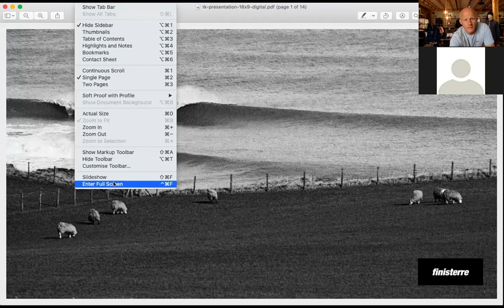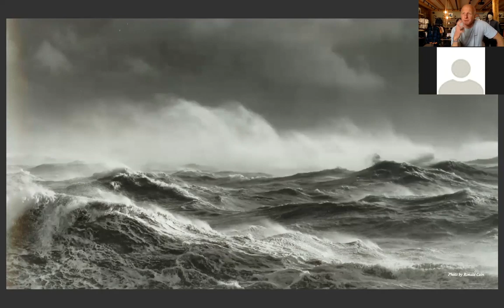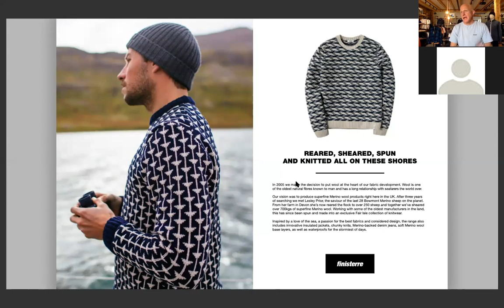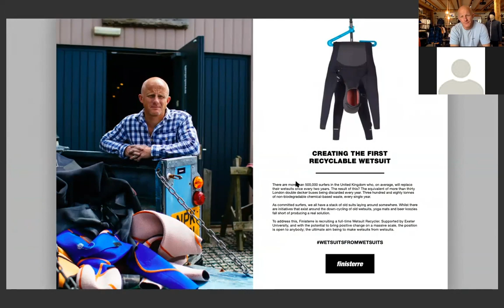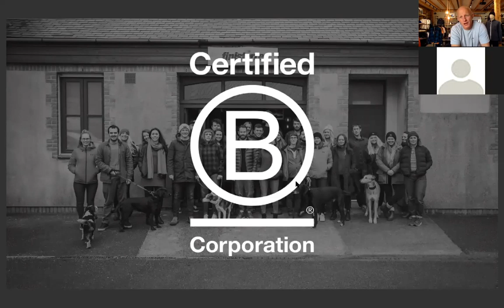Founding Finisterre by Tom Kay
Tom Kay, Founder of Finisterre, shares his story of the origin of Finisterre, back in 2003, and the business journey of People, Environment & Product.